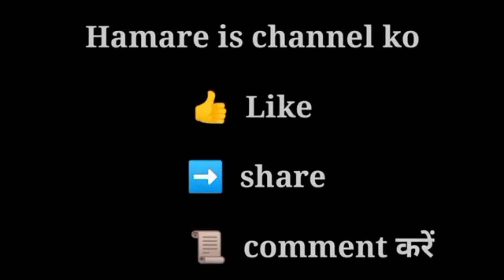ओपनिंग मैच का उद्घाटन इस प्रकार हुआ था At - पाडेरकोला हिरणपुर पाकुड़ 2024